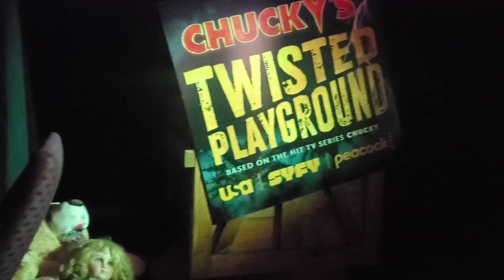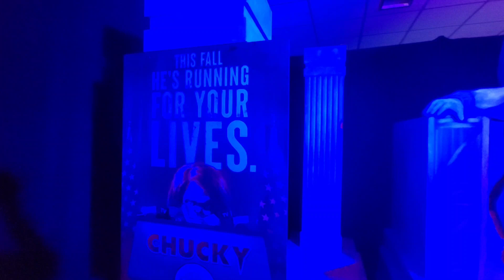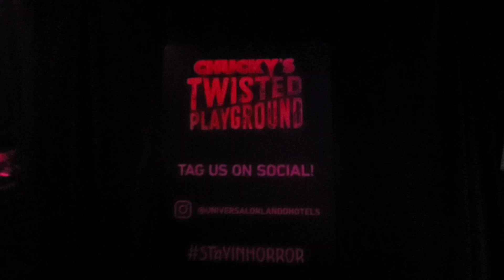Chucky's Playground at Cabana Bay for Halloween Horror Nights 2023